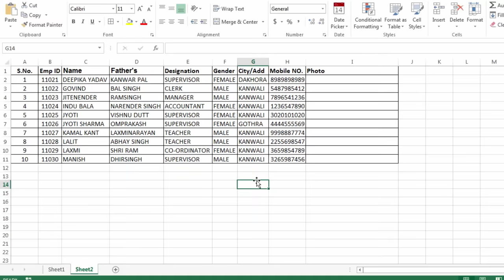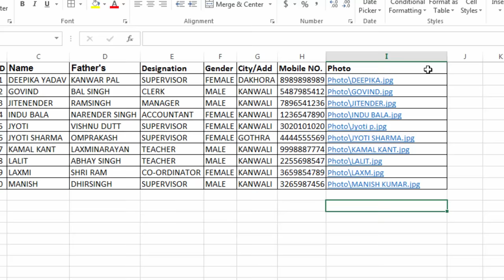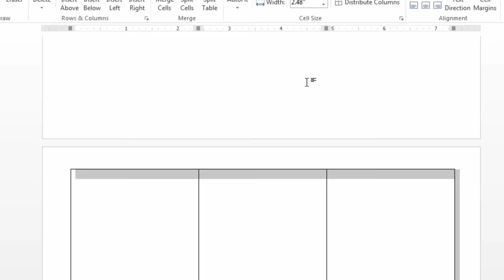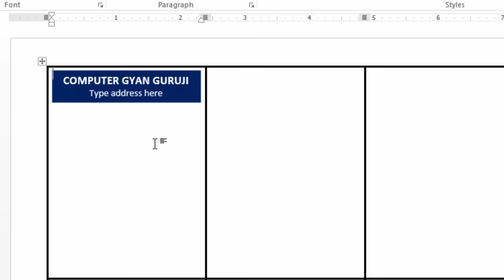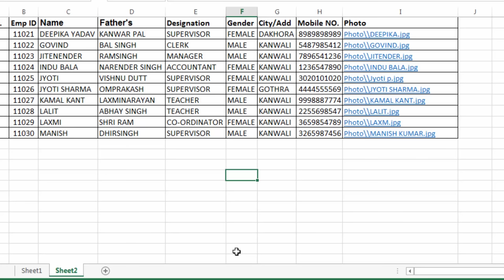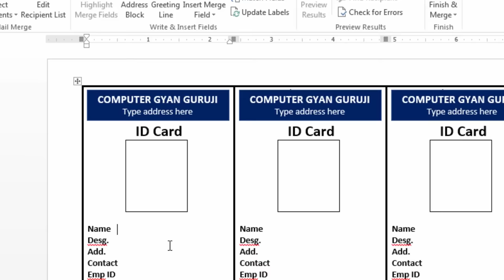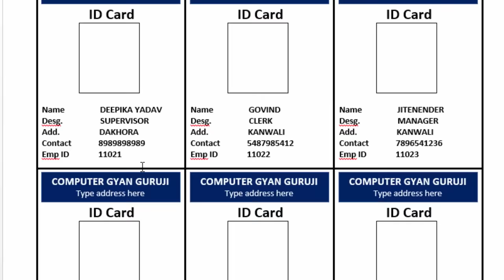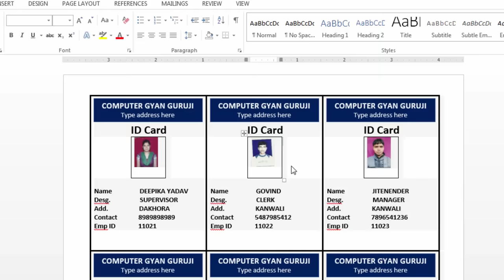Automatic ID card creation in MS word using ms excel help in hindi || print on A4 page (CC)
PDFelement7 is an all-in-one smart PDF editor, which offers the easiest way to create, edit, convert, annotate, sign PDF documents in every device. It is the best Acrobat Alternative to maximize your document productivity.

you learn in this video how to generate Automatic multiple id card on A4 paper for printing in ms word help of ms excel in hindi. Make 500 or more ID cards in just 5 minutes with the help of ms excel in ms word. Employee ID Card Creation Step by Step in MS Excel
 to mail merge option
follow us on
Canon Dslr
Generic 3.5mm Lapel Mic
Boya M1 Mic